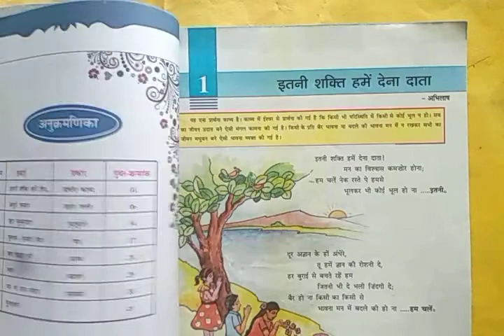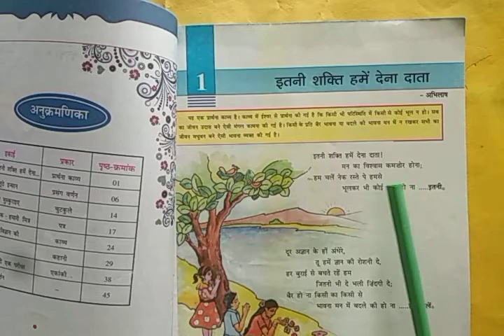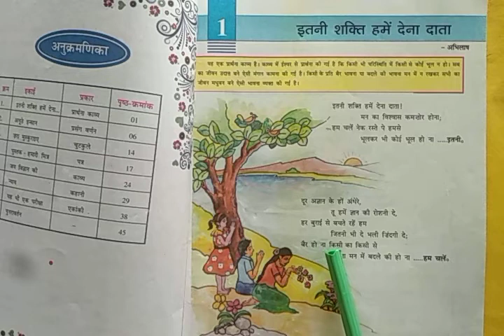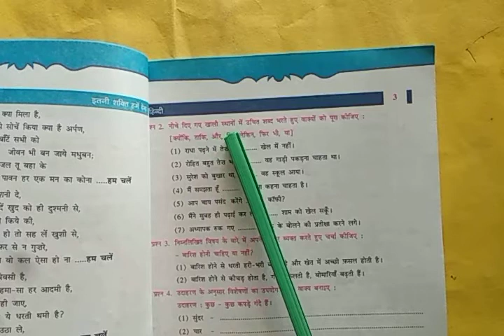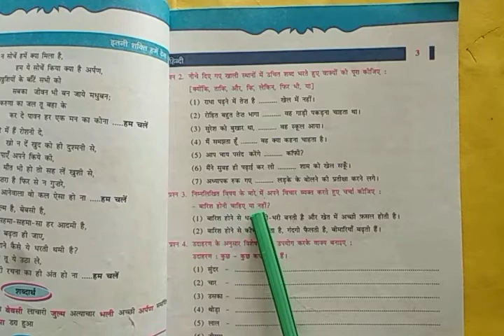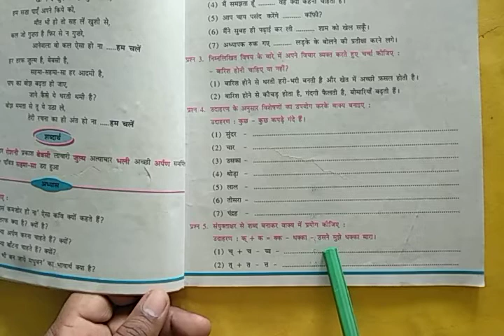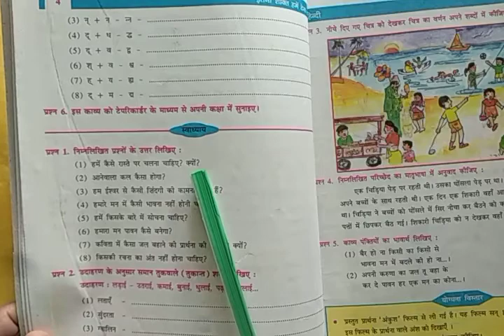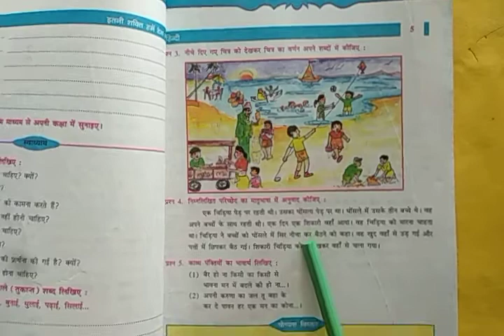ધોરણ ૬, વિષય હિન્દી, સત્ર ૨,પાઠ ૧, ઇતની શક્તિ હમે દેના દાતા, ભાગ ૨